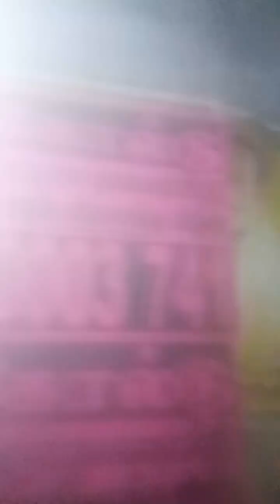fantastic function, fantastic decoration Fantastic Tamilian art, Fantastic Tamilnadu art(2)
no one equal to our art culture for the development of our India even any nation in this world it is of very important to have it in our real life to reduce tension and get relax in our daily life suituation